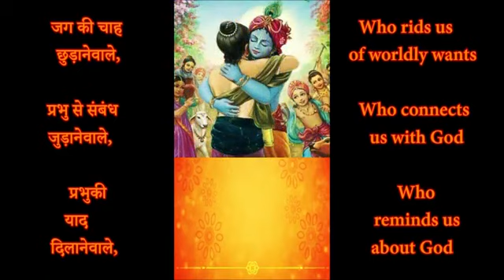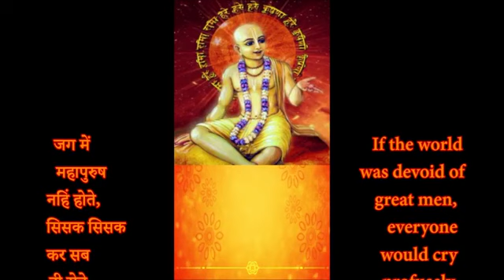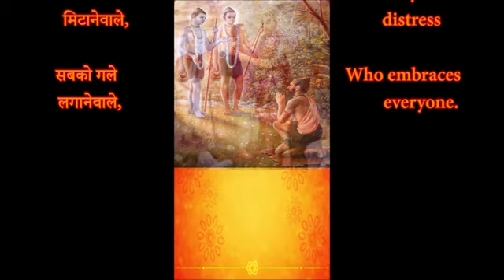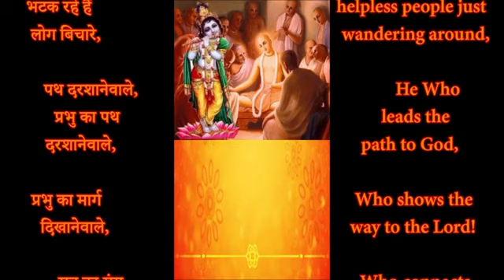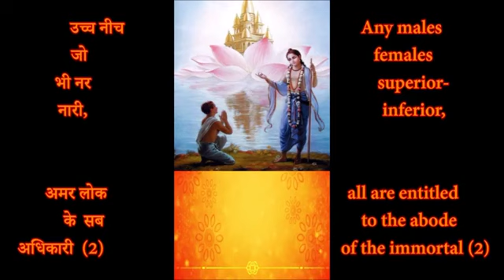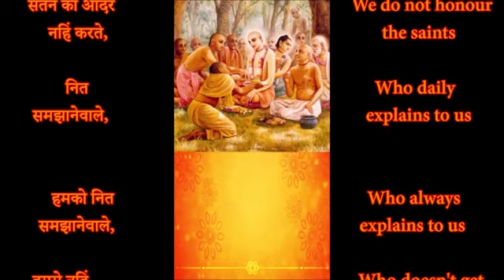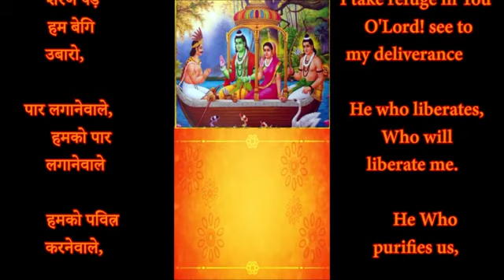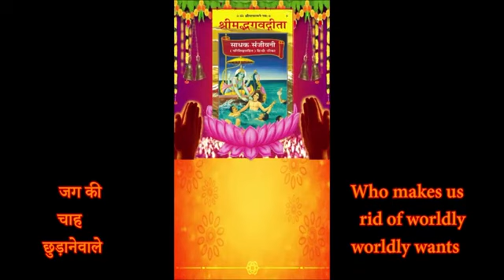भजन - तुमको लाखों प्रणाम - Bhajan - Tumko Lakho Pranam - Shri Bajrang Ji Soni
Gita Press
Geeta Press
Gita Bhawan
Gita Bhavan
Nitya Stuti
Swami Ji
Seth Ji
Bhai Ji
Pad Ratnakar